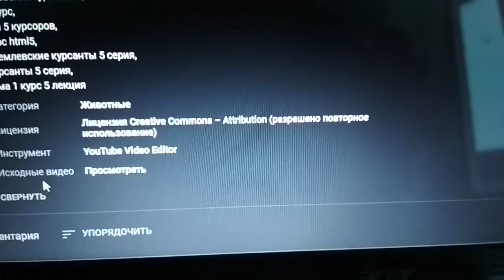Учитесь как делать описание к видео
Невероятно большое количество тегов